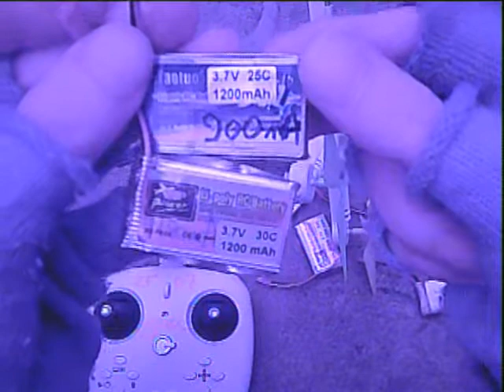zop 1200mah 30c tested on ZF-07 palerge drone (h51 clone)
wrong description zop 1200mah 6* pack (one of them is 800mah tested others are 1150mah)
dont match 25C required for most drones
comparaison with 1200mah 25C battery branded
tested one 3 diferent quadcopter
video show ZF-07 palerge (jjrc h51 rocket clone)
same result with jjrc h11c and hexacopter HUAJUN W609-9